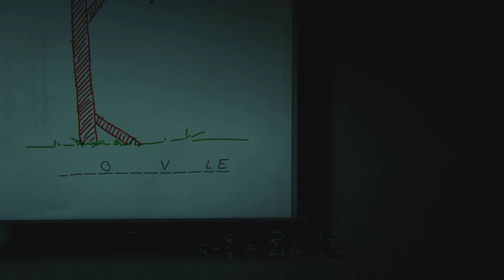They Out Here Streching people - OutLast ll - Part 4